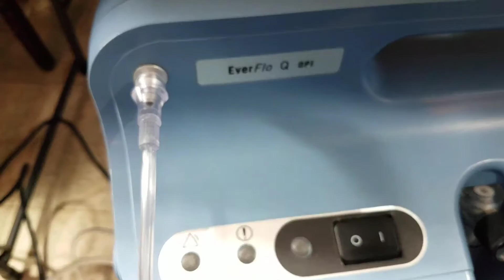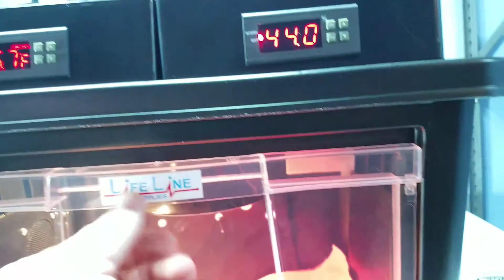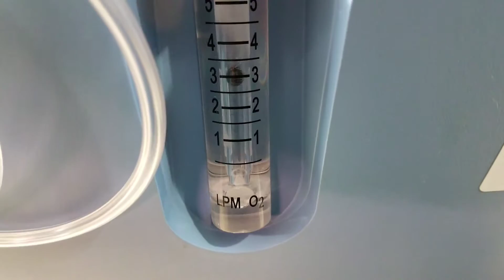Hooking up an oxygen concentrator to the Lifeline Pet Supplies incubators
We cover how to hook up an oxygen concentrator to our Lifeline Pet Supplies incubators in this video